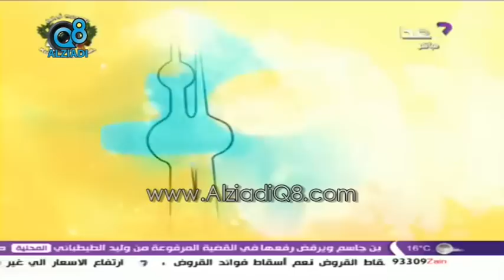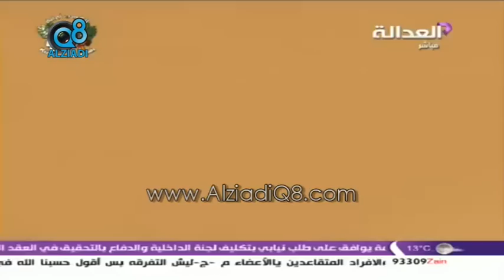رياض العدساني | برنامج اللوبي على قناة العدالة 19-2-2013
لقاء "رياض العدساني" عبر برنامج اللوبي على قناة العدالة عن الأزمة السياسية الحالية بعد المرسوم والمجلس الجديد

احمد السعدون فيصل المسلم مسلم البراك عبدالرحمن العنجري مبارك الوعلان خالد الطاحوس عبدالله النيباري جمعان الحربش وليد الطبطبائي أحمد الديين محمد الجاسم مرزوق الغانم صالح الملا أسيل العوضي عادل الصرعاوي محمد الخليفة خالد الشليمي عباس الشعبي عبيد الوسمي خالد الفضالة ضيف الله بورمية دولة أحمد الفهد السور الخامس الشعب يريد اسقاط الرئيس ارحل ساحة الصفاة ساحة الأرادة شباب الكويت الشيخ جابر الغزو العراقي الحركة الطلابية دواوين الأثنين مبارك النوت فيصل الصانع محمد المرزوق عبدالله النفيسي استجواب رئيس مجلس الوزراء الكويتي ناصر المحمد الصباح عدم تعاون مجلس الأمة الكويتي الرمز احمد الشريعان احمد الخطيب المنبر الديمقراطي الكويتي التحالف الوطني الديمقراطي سامي المنيس محمد الصقر محمد الوشيحي عبدالله بوفتين عبدالوهاب العيسى فهد الزامل استجواب محمد الجويهل نبيل الفضل عبدالحميد دشتي سلوى الجسار معصومة المبارك صفاء الهاشم رولا دشتي ندوة مسيرة كتلة الاغلبية كتلة العمل الشعبي كتلة التنمية والاصلاح كتلة العمل الوطني الوسط الديموقراطي المستقلة الأئتلافية الأتحاد الأسلامي القائمة الأسلامية السلف حدس الأخوان فهد الخنة قناة اليوم مدونة الزيادي قناة سكوب قناة الراي قناة الوطن
 kuwait alziadiq8 blog q8